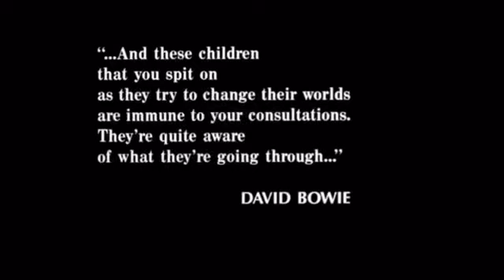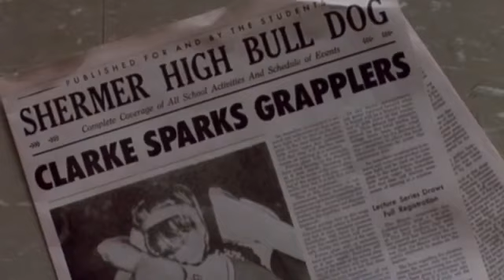Shermer High - the 80s movie that Defied a generation.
Mixing together 80s high-school pictures